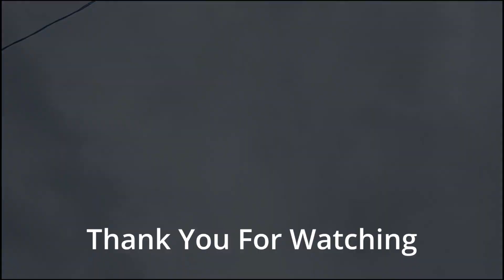Invasive Species Documentary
This was made for a school project.